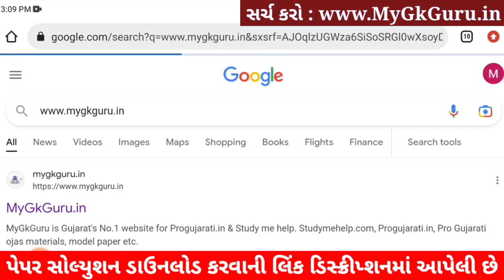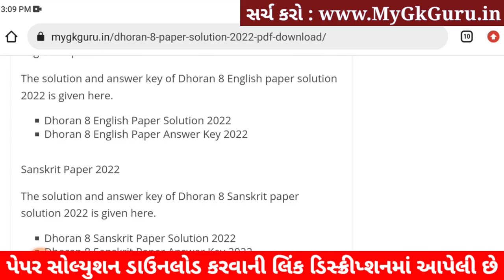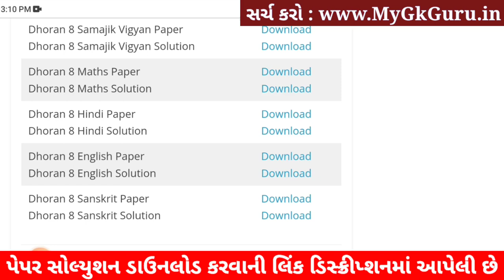STD 8 English ekam kasoti 2023, Dhoran 8 English Paper Solution 2023, Dhoran 8 English Ekam Kasoti